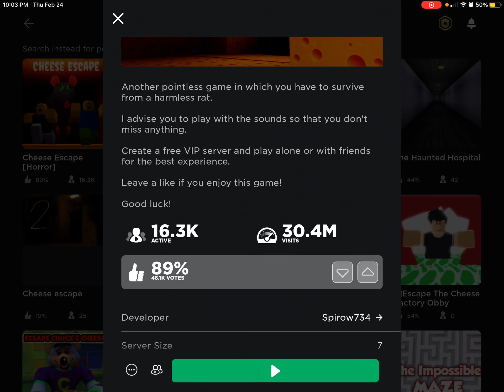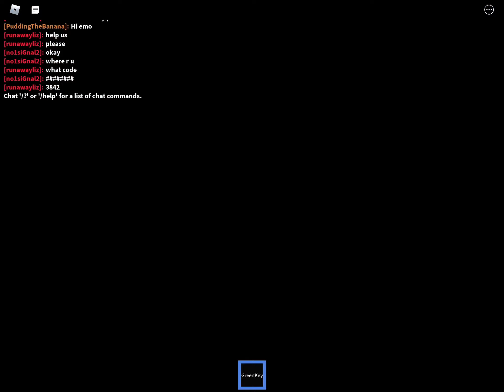TRYING TO FIND ALL OF THE CHEESE IN CHEESE ESCAPE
What’s up Tiger Squad! In this video I decided to try out the game cheese escape and attempt to find all of the cheese.

⬇️NEWEST VIDEO ⬇️
SHOWING THE FIRST FLOOR OF MY HOUSE ON ROVILLE

Roblox: KeriKween5